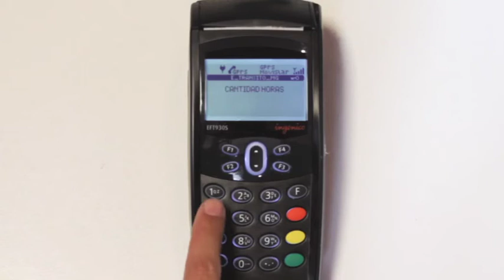Estacionamiento Medido: Estacionar